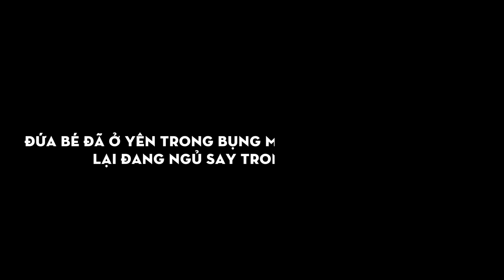[NHẬT KÝ ĐI SINH] Kỉ niệm bé Thor Hoàng Minh chào đời. Quá trình sinh mổ bé 4,4kg và cái kết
NHẬT KÝ ĐI SINH: Kỉ niệm bé Thor Hoàng Minh chào đời. Quá trình sinh mổ bé 4,4kg và cái kết | Bé Thor Family
Nơi sinh bọn mình chọn là Khoa Phụ Sản, bệnh viện Thanh Nhàn, Hà Nội.
Mình xin chia sẻ hành trình đi đẻ của 2 vợ chồng mình. Vợ mình đã phải đẻ mổ và đã vượt cạn thành công.

Chỉ cần thấy nụ cười của con, mọi mệt mỏi, khó khăn đều tan biến hết. Chào đón con đến cuộc đời này với biển nguồn hạnh phúc!